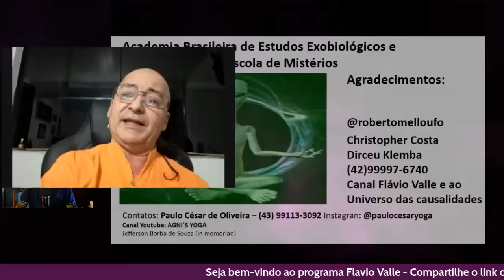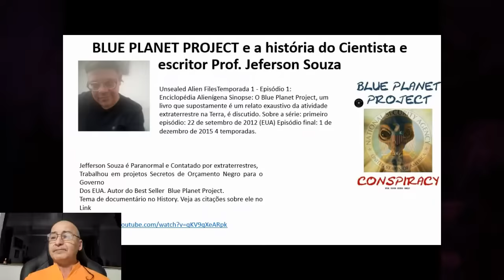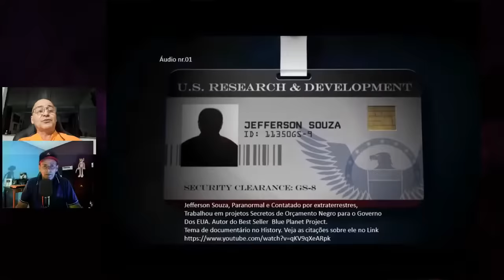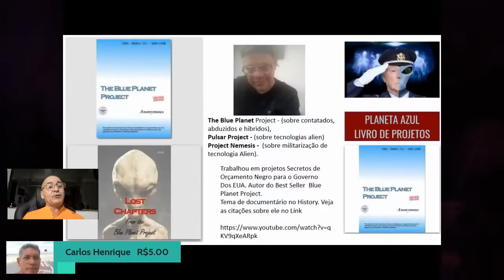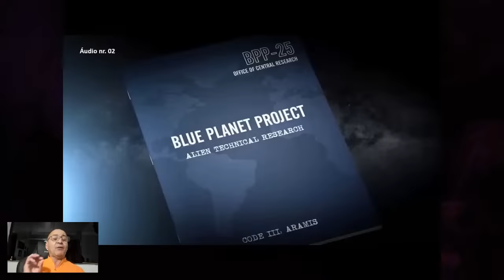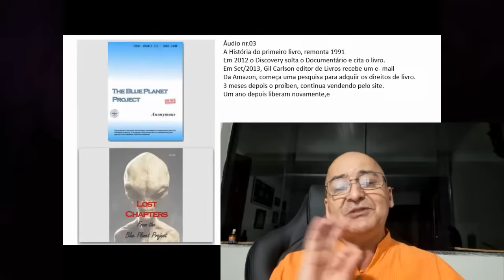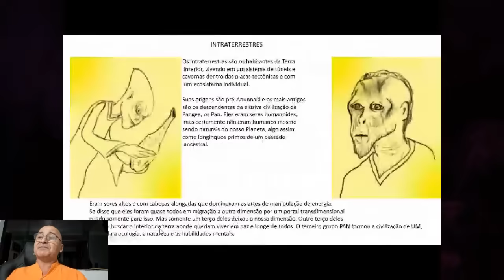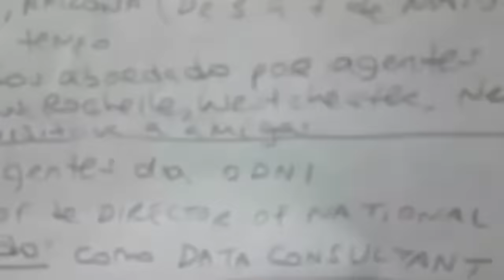Blue Planet Project- Top Secret | Paulo Cezar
Estamos ao vivo e fico feliz que esteja aqui

" A opinião de nossos convidados não reflete, necessariamente, a opinião do canal Flavio Valle. "